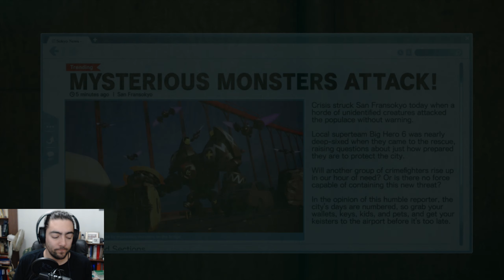Kingdom Hearts III #38 – Keyblade Hero 3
It has been a long journey, that I have followed since the start, on multiple platforms, but we are finally here and Sora must face the ultimate villain. Through it all, one thing was made clear: My Friends are my Power.